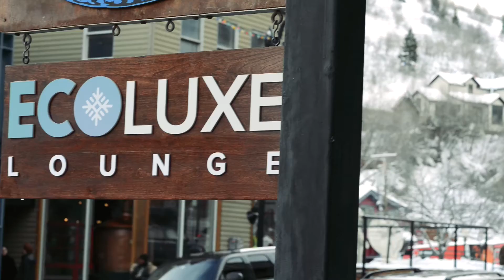Monique Coleman (High School Musical) and Courtney Sixx (How2Girl) for Choices recovery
One of the biggest benefits of the recovery process is finding the ability to once again enjoy the beauty that life has to offer us, and finding the little things every day that we are grateful for. When we are in the depths of addiction, our world is dark and gray, and there doesn’t seem to be a whole lot to appreciate. When that veil of substance abuse is lifted from our eyes, we find that color and life returns to our vision, and we see that there really is so much to be grateful for, even when we couldn’t see it before. At Choices Recovery, our program is designed to help our patients discover their path back from the darkness and into the light. We help them to find, little by little, that life is what we make it, and that in order to change our world, we must be the change that we wish to see.

In a recent trip to Park City, UT, where the 2016 Sundance Film Festival was underway, Choices Recovery sponsored the Ecoluxe Lounge, a gathering of some of the world’s top providers of holistic and eco-friendly products and services. Organized by Debbie Durkin or Durkin Entertainment, the industry’s leading producer of sustainable product placement in TV and film, the EcolUxe Lounge was held on January 23rd and 24th at the Blue Iguana in downtown Park City. We were joined by guest host How2Girl Courtney Sixx, wife of rock band Mötley Crüe musician and songwriter Nikki Sixx, who interviewed dozens of the celebrities and film industry notables who visited the Choices Recovery Media Center inside the EcoLuxe Lounge. One of those many stars was Monique Coleman, who rose to fame with her appearances in the High School Musical series, as well as many other roles over the past two decades of her career.

In the entertainment industry, substance abuse is rampant, and it seems like every other day we hear a story about this performer or that director checking into a substance abuse treatment facility, or worse, not getting the help they need in time. Monique, on the other hand, has enjoyed success and kept her mind focused on her goals in an environment where so many talented people have run into trouble. “Just being grateful,” is what Monique attributes her ability to stay grounded to. “I think sometimes in this industry, we are given so much, and it’s not always warranted. Also, losing things – it’s meant to be a part of your story, and it can swallow you up, or it can empower you. We all go through things, and it’s as we overcome those things that we get to liberate others. Many of the struggles that we go through are in order to teach other people and to let them know that they can get through things, too.” In recovery from addiction, support from those who have been exactly where we are is one of the most important things that we can ever give or get. Being grateful for that support, as well as for the opportunity to offer support to others, is one of the things that our sobriety brings to us.

At Choices Recovery, we are dedicated to helping our patients in every way that we possibly can to find the path to an addiction-free lifestyle that will be most beneficial for them. They discover a new outlook on life and a new appreciation for the world around us. They find the beauty in the things that were once overlooked, and a sense of hope and optimism for a happier and more positive life.

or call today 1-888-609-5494